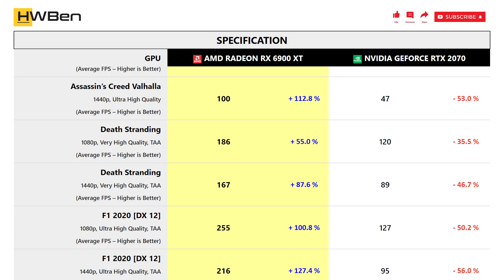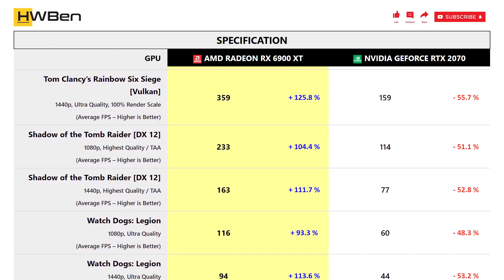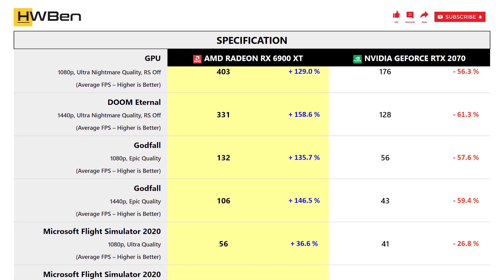AMD Radeon RX 6900 XT vs nVidia GeForce RTX 2070 - Gaming 1080P 1440P (Ryzen 9 3950X)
SYSTEM SPECS
CPU: AMD Ryzen 9 3950X
Mobo: MSI MPG X570S Carbon Max WiFi
RAM: G.Skill TridentZ RGB 4x8GB DDR4-3200 Dual Rank CL14
OS: Windows 11 Version 21H2

GAMING BENCHMARK
1 - Assassin’s Creed Valhalla
2 - Death Stranding
3 - F1 2020
4 - Hitman 2
5 - Horizon Zero Dawn
6 - Resident Evil 3
7 - Tom Clancy’s Rainbow Six Siege [Vulkan]
8 - Shadow of the Tomb Raider
9 - Watch Dogs: Legion
10 - DOOM Eternal
11 - Godfall
12 - Microsoft Flight Simulator 2020
13 - Wolfenstein: Youngblood
14 - World War Z
15 - Power Consumption